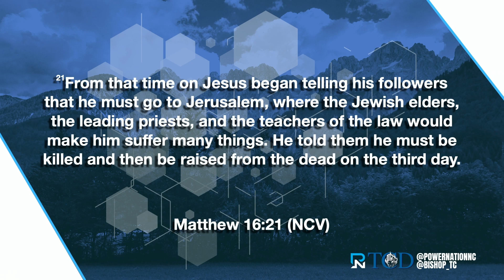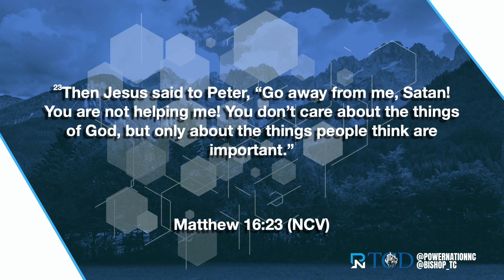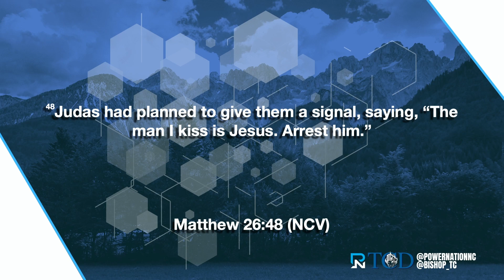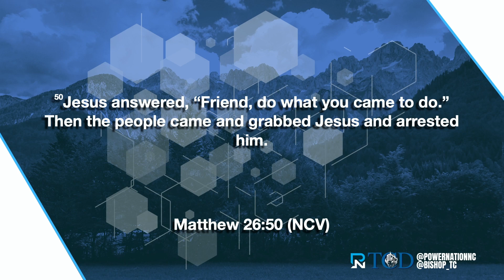Stop Studying Judas | Bishop TC Daniels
We often studying the betrayal of Judas but when you focus on disappointment and loss that is what you will see. Un-enroll from studying problems and through Jesus become solution oriented.